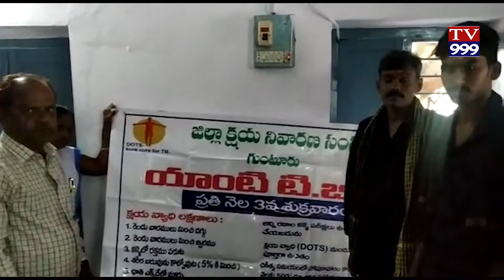DURGI MANDALAM LO YANTI TB PARIKSHALU TV999 NEWS